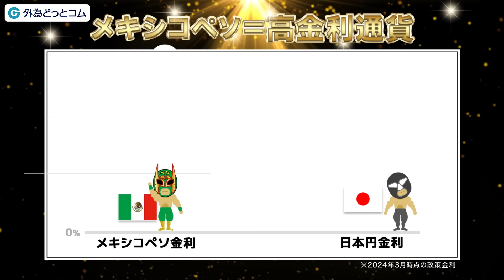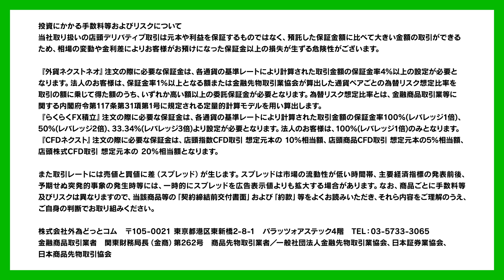「高金利戦士ペソルマン」part.1 メキシコペソ･FXの特徴篇 1分34秒(2024.3金利)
高金利通貨のメキシコペソでFX！💰
メキシコペソ投資の魅力はこちら↓⭐️